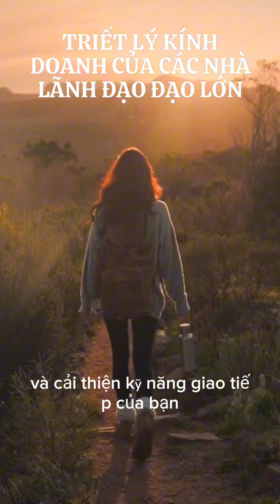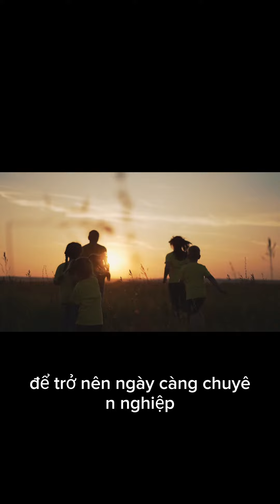5 cách để tự tin trong bán hàng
5 cách để tự tin trong bán hàng